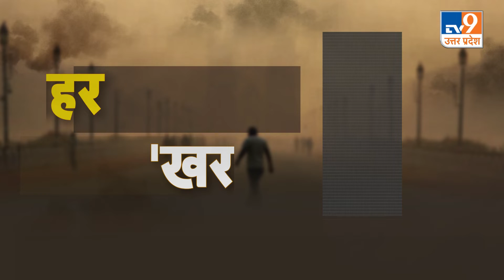UP की हवा Delhi से भी ज्यादा खराब! घर से बाहर निकले, तो हो सकती है समस्या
दिवाली के बाद से ही छाई धुंध से लोगों को सांस लेने में दिक्कत हो रही है किसी को खांसी की समस्या है तो कही दम घुट रहा है. गाजियाबाद, नोएडा, मेरठ, आगरा के साथ ही प्रदेश के कई बड़े शहरों में ठंड और धुंध दोनों का प्रकोप जारी है.
दिल्ली सरकार ने प्रदूषण बढ़ने के कारण सभी डीजल के ट्रकों की एंट्री बंद कर दिया है। जिस वजह से लंबी दूरी से आये  ट्रक दिल्ली गाजियाबाद बॉर्डर पर खड़े हुए हैं।  पिछले 10 दिनों से यह ट्रक यहां पर खड़े हैं और दिल्ली सरकार ने 27 तारीख से लेकर 3 दिसंबर तक के लिए एंट्री बंद कर दी है।
ट्रक ड्राइवरों के मुताबिक उन को काफी नुकसान हो रहा है पिछले 10 दिनों से वह लोग बॉर्डर पर ही खड़े हुए हैं और अब तारीख और बढ़ा दी है।
काफी दूर से माल लेकर आए हैं अब बॉर्डर पर खड़े हुए हैं । दिल्ली में जाने की एंट्री बंद कर दी है।
वायु गुणवत्ता निगरानी एजेंसी ACCUWEATHER के हिसाब से
बुलंदशहर  261
आगरा - 296
गाजियाबाद 283
नोएडा - 277
मेरठ – 276
एयर क्वालिटी इंडेक्स बना हुआ है और इनमें से कोई भी खराब श्रेणी से नीचे नही है
फिलहाल अगर यही स्थिती बनी रहती है तो हालात और भी गंभीर हो सकते है.